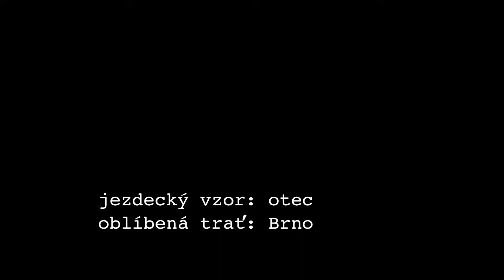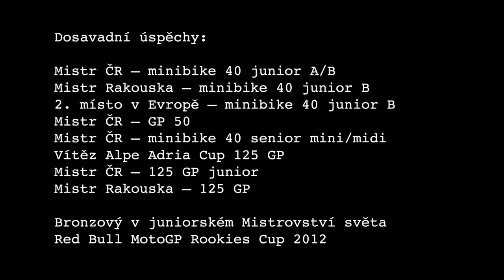Karel Hanika - vizitka